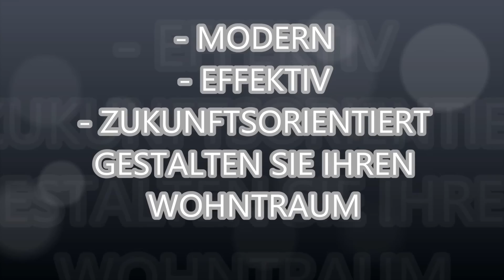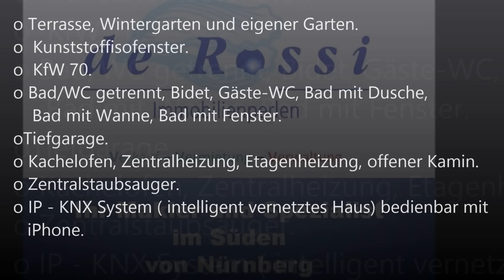WOHNTRAUM IN MÖGELDORF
Ein Haus auf modernstem Standart 2013. 6 Wohneinheiten. Zwei Erdgeschosswohnungen mit jeweils 115 m² Wohnfläche zuzüglich Nutzfläche.

o Die helle und schön aufgeteilte Wohnfläche beträgt ca. 115 m² mit einer ca. 20 m² großen Terrasse.
o Dazu jeweils einen Gartenanteil mit 190 m².
o Als Stauraum dient eine ca. 8 m² Kellerfläche. Zusätzlich ist der Wohnung ein TG-Stellplatz.
o IP - KNX System ( intelligent vernetztes Haus) bedienbar mit iPhone
o zentrales Staubsaugersystem. Modern, hygienisch, sauber.

Das Objekt wird nach dem KfW Effizienzhaus 70 Standard konstruiert und gebaut, somit bestehen Fördermöglichkeiten.

Raumaufteilung
4-Zimmerwohnungen im Erdgeschoss oder ersten Obergeschoss.
(Umbau zur großzügigeren 3-Zimmerwohnung möglich)